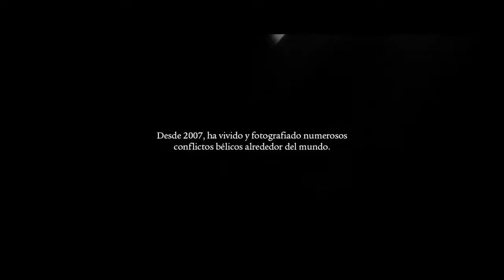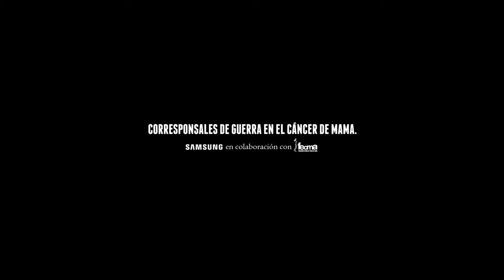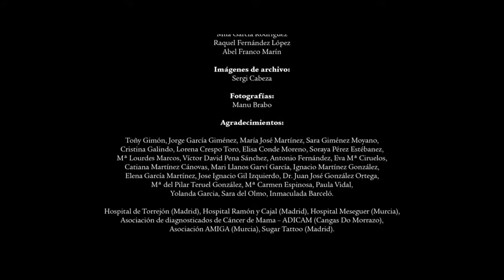Corresponsales de Guerra en el Cáncer de Mama-Manu Brabo-Samsung-Cheil Spain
Impactante acción de la agencia publicitaria Cheil Spain para Samsung en colaboración con la Federación Española de Cáncer de Mama (FECMA). El fotoperiodista español Manu Brabo, Premio Pulitzer 2013, ha captado en esta ocasión la guerra que pacientes, familiares y oncólogos libran cada día contra esta enfermedad que cada día pierde más batallas.